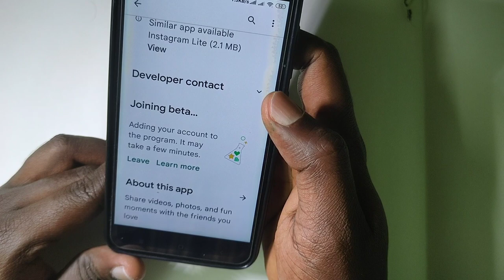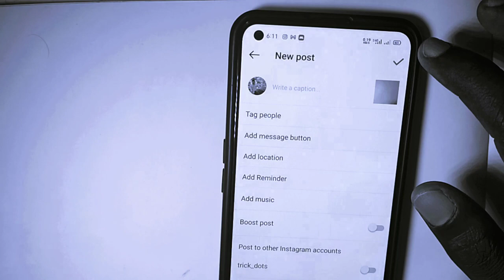Instagram Collab Option Not Showing |simple Trick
PLEASE READ:

We do not own all the material we're posting on this channel.